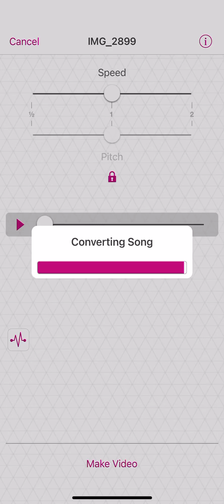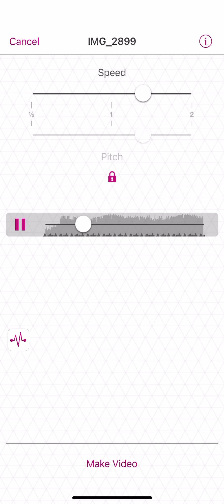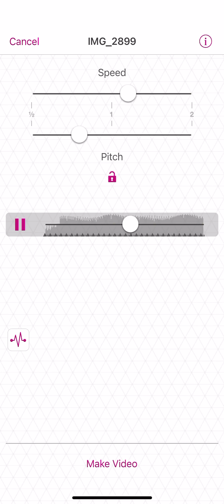July 31, 2024